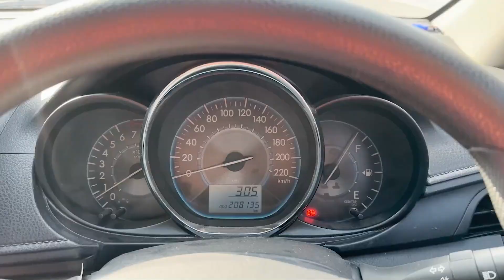VIOS LIMO GENERASI 3 MAKIN KECE MODIF WAJAH DEPAN YARIS JOKER | CUMA READY STOK 1 UNIT BURUUAN ORDER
Untuk Informasi Mengenai Seputaran Ex Taxi Bisa Menghubungi ⤵️

Admin CS- Semua Unit Ex Taxi : 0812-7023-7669

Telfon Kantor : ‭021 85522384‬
Kita Respon Jam Kerja
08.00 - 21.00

Alamat Kantor dan Bengkel Resmi Kita :
Share Googlemap/Gojek/Grab :
Jl Raya Jati Kramat No 198 RT 004 / RW 017 Jati Mekar  Kec. Jati Asih
17422

PT.Deka Reset ArsenCya Hanya Menerima Orderan Via Cash Dan Transfer Ke Rekening Perusahaan Kita Sebagai Berikut :